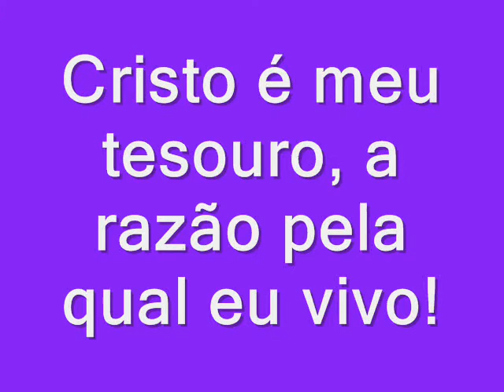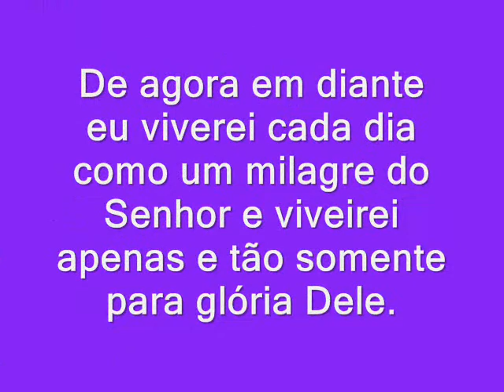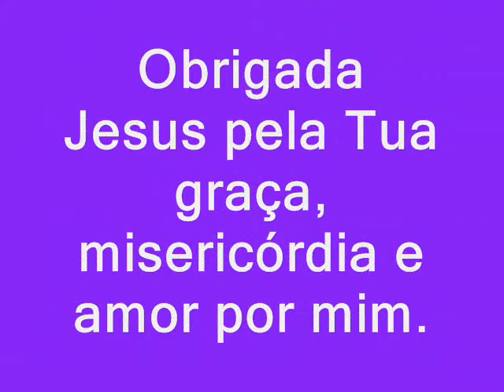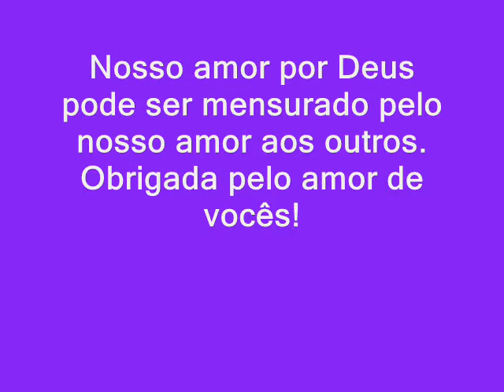Filme sandrinha Abreu e lima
abreu e lima sandrinha